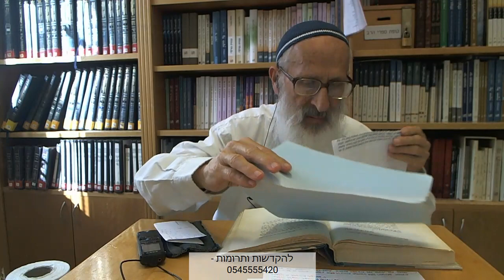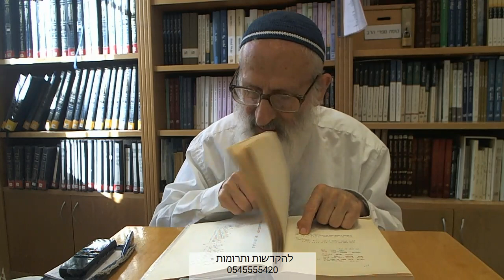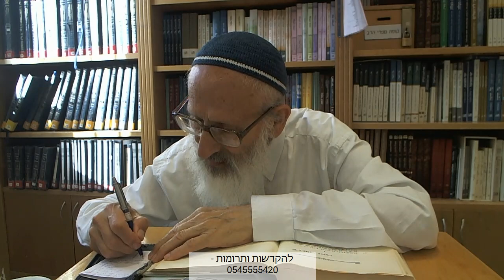אורות הקודש ב | עמ' שכג + הקדמה לחיות עולמית - הרב אבינר